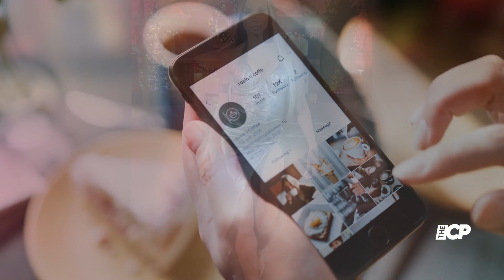Ciara flaunt in a silver gown for ‘New Year’s Rockin’ Eve’ Promo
Ciara put her own sexy spin on Minnie Mouse as she teased her upcoming Dick Clark's New Year's Rockin' Eve gig on Wednesday.